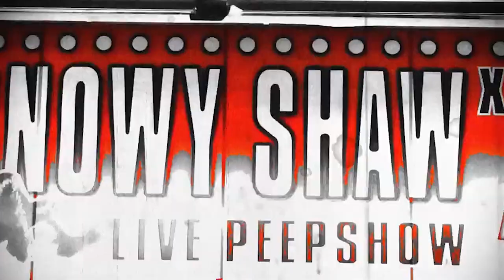DecibelTV Avsnitt 11 Snowy Shaw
Vi gästas av enmansarmén Snowy Shaw, svenska hårdrockens skräckmästare himself. En livs levande (eller sover han i en kista som vissa rykten påstår?!) legendar, som spelat med bl.a King Diamond, Therion, Sabaton, Dimmu Borgir för att nämna ett axplock. Hugg in!